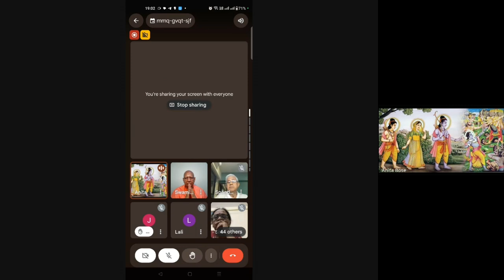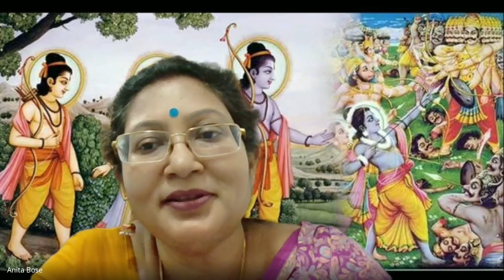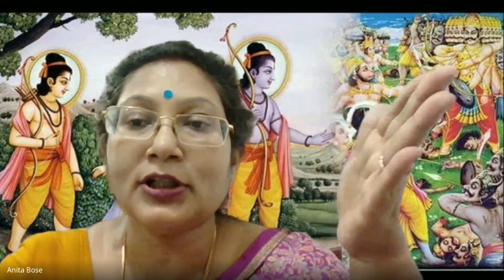শ্রী রামের অনুধ্যান ,দ্বিতীয় পর্ব, স্বামী বিমোক্ষানন্দ মহারাজ. Akna Sarada Ramakrishna Pathachakra.